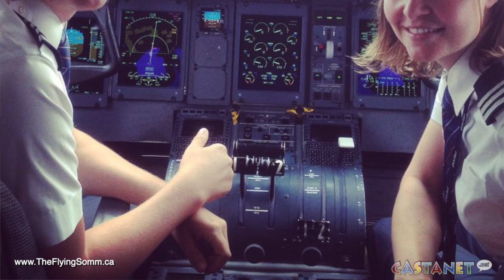Pilot turned sommelier says 'Okanagan' has best red wines